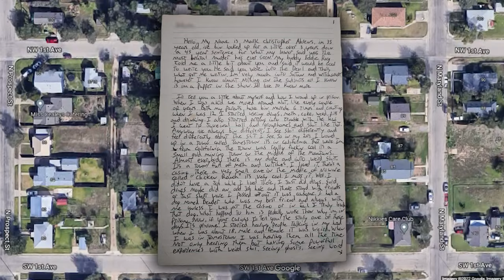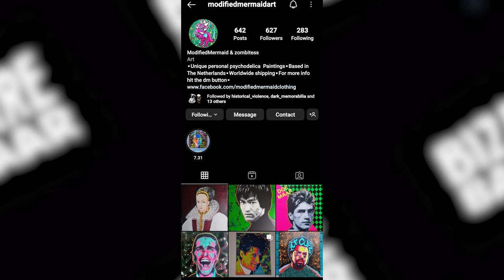When The Voices In Your Head Tell You To Kill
This is a prison letter from the case of Mark Aherns, we look at when the voices in your head tell you to kill. A witness told police Ahrens came to their home and began stabbing Green. Police say they found wounds to her face and neck, as well as defensive wounds on her hands and arms. Police later found a bloody knife under the deck in the backyard of the home.
While officers were investigating the scene, a burglary was reported at another home in the 300 block of Belleview. Police arrived to find Ahrens in the yard.

He was taken into custody and charged with murder, evading arrest and assault on a public servant.